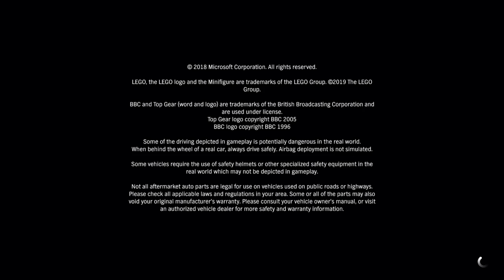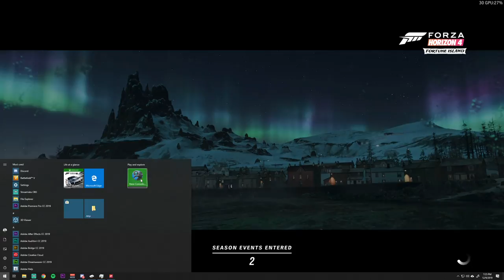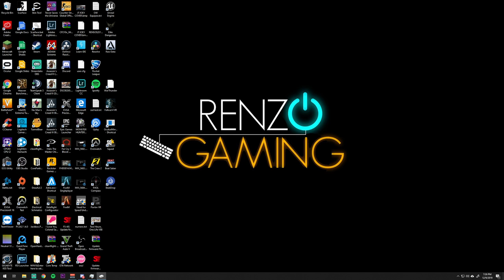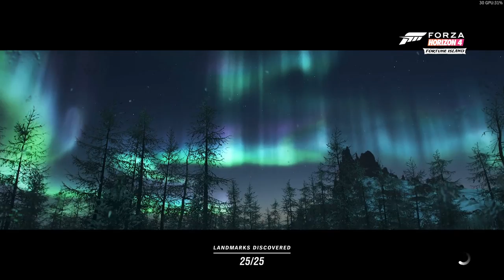Forza Horizon 4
Main Game: OW

*I'm Bilingual so there is a chance that I will be speaking Spanish all day long so be aware...

**PC Spec**
i7 8700k (Overclocked at 5.0GHz) **Update**
GTX 1070 SC
32GB RAM DDR4 at 2400Mhz
The rest you don't need to know =D

**For those who ask all the time my settings or what software I use to stream**
Software: OBS
Settings:
*Output*
Encoder: x264
Rate Control: CBR
Bitrate: 13,000
CPU Usage Preset: veryfast
Profile: Main
the rest is default on this page.
Base Res: 2560x1440
Output Res: 1920x1080
Downscale Filter: Lanczos
FPS: 60